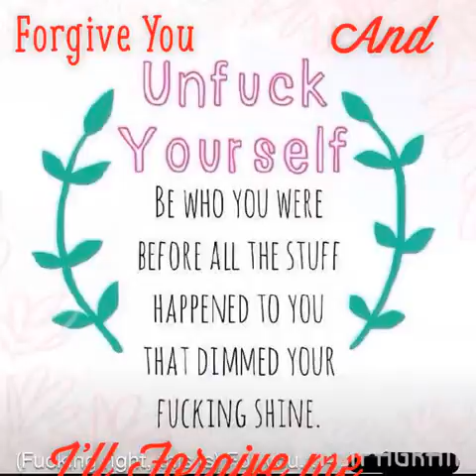Flipagram - Crazalicious & MoGellon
♫ Edie Brickell & New Bohemians - What I Am
Made with Flipagram